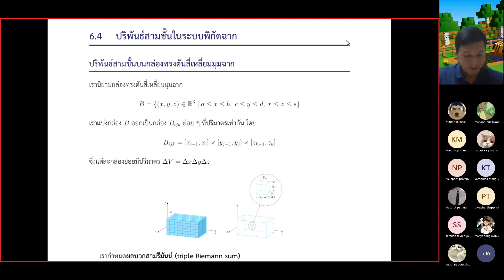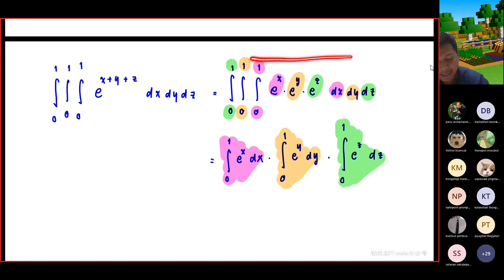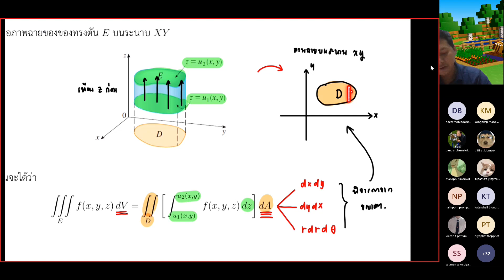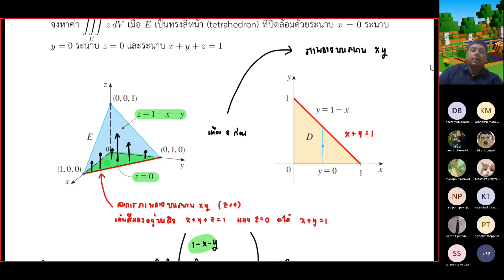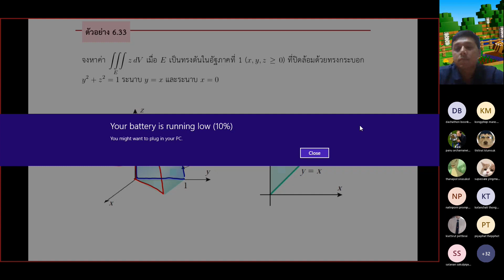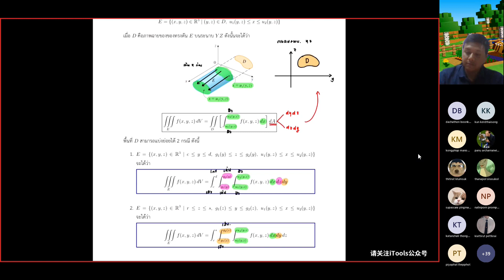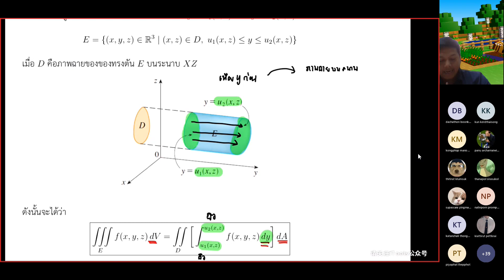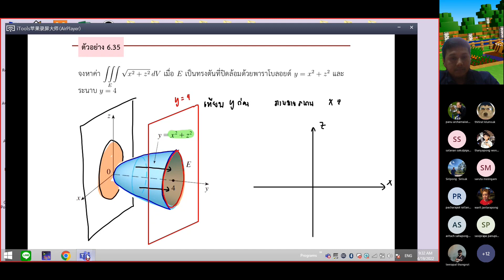(หลังกลางภาค)19/4/22